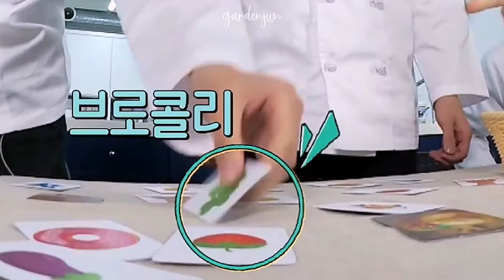Jay and Ni-Ki having a Sibling like Behavior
Another video after long months. I hope you all enjoyed this video.
what I mean by "sibling behavior" is they're more kinda bickering and sick of each other.

On the other hand, I own this editing.

The fansign clip is from @GA_ROO_NY